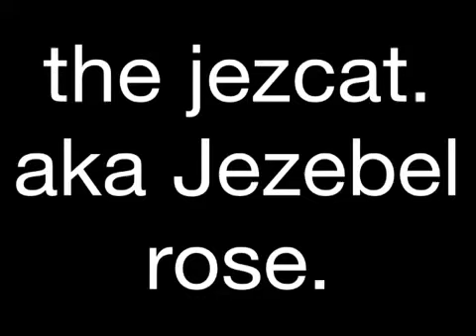Jezcats can't swim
Jez doesn't swim, this is the first time she's gone that deep without me holding her!!